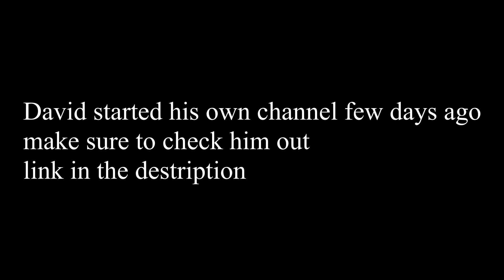Playing in Primal Instinct 780 Underworld - Summer Bash Meatruns I B&G Season 2 I Ark Official PvP